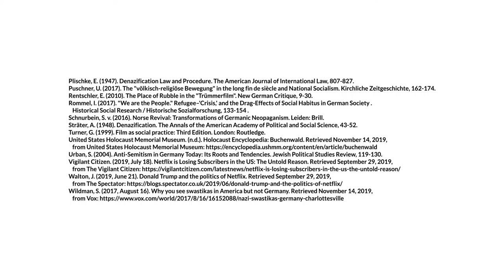Denazification in Netflix Series Dogs of Berlin (2018)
Authors: Deni Ahmad Ghifari, Maria Regina Widhiasti

This video elaborates a research about denazification in pop culture.

Copyrights:
I include a poster from a Netflix series called Dogs of Berlin, as well as several screenshots and three clips from the same series.